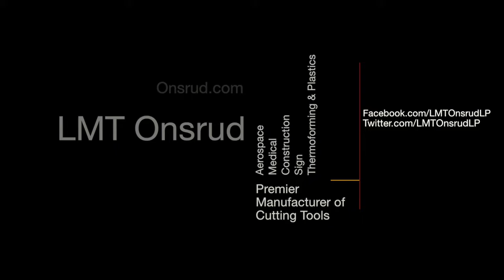Cutting Polyethylene with Part Number 37-63 by LMT Onsrud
Here we are creating a chamfered edge on several holes withing polyethylene.

Initially, they drilled the hole then, as shown in this video, they created a chamfered edge using our 37-63, They used 10K RPM and a feed rate of 80 IPM.

Need assistance locating the proper tooling? Contact our Technical Support!